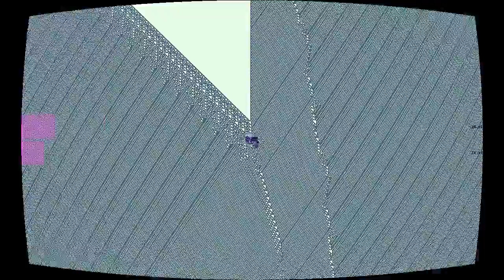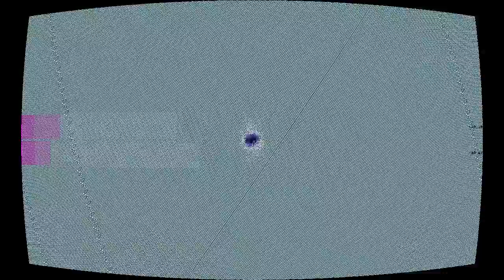Outsiders in Nome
“Outsiders in Nome” by Mystery Mammal